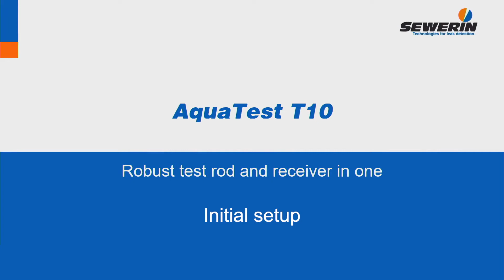AquaTest T10 - Configuración inicial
El AquaTest T10 es un robusto bastón de escucha para la detección acústica de fugas de agua en exteriores.

En este vídeo explicamos como realizar la puesta en marcha del equipo.